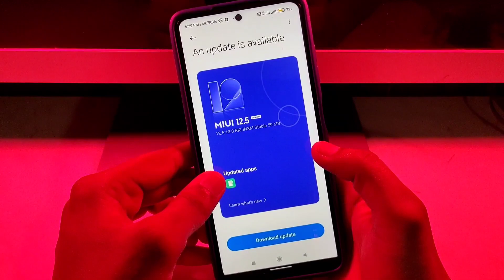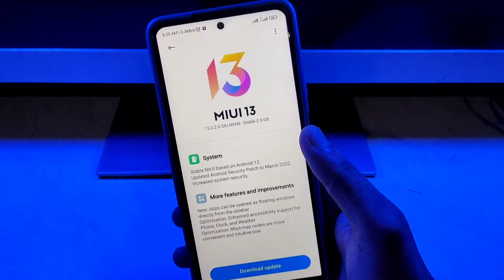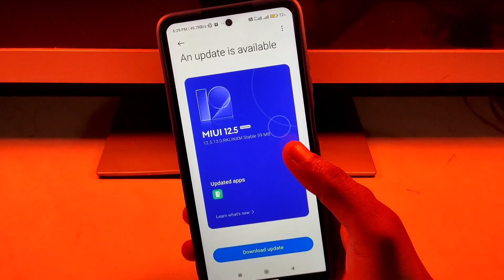😍Redmi Note 10S Miui 13.0.2.0 Update India Rollout | Redmi Note 10S Android 12 India All Users?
FOLLOW ME --😊😊

Please.